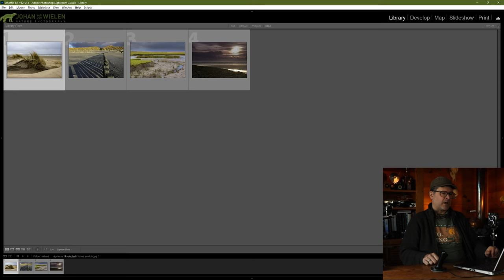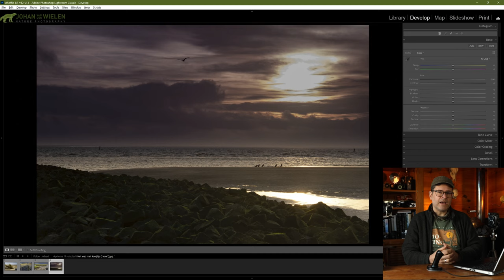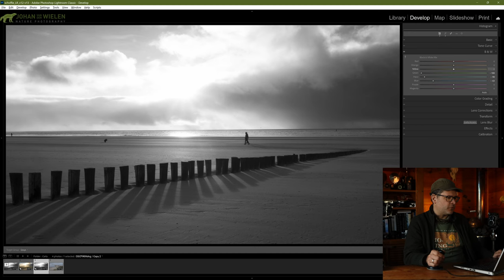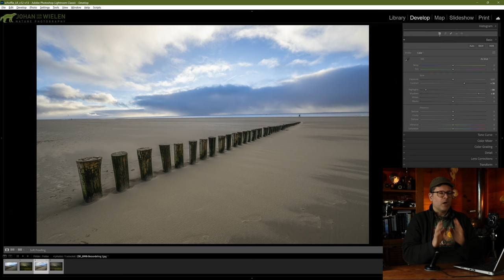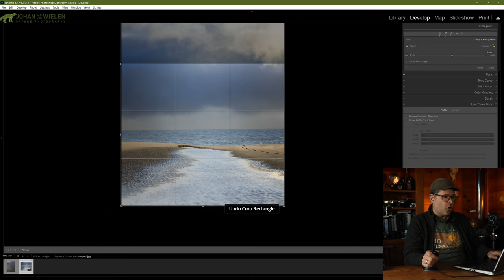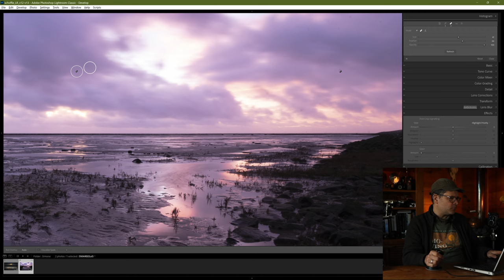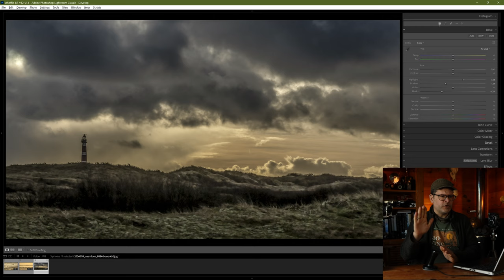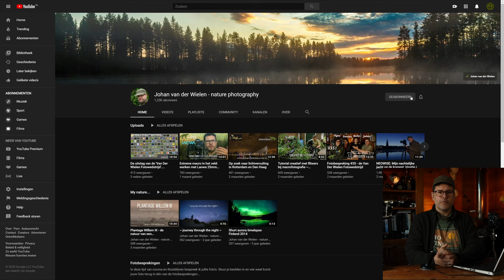Fotobespreking #64 ~ Winters Ameland ~ fotografische verdieping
Deze fotobespreking staat in het teken van het weekend ~ Winters Ameland ~ fotografische verdieping, zie

Alle fotobesprekingen zijn met foto's en bewerkingen te bekijken op mijn